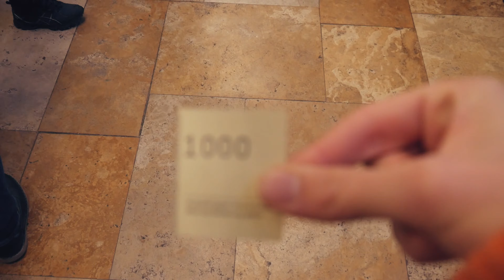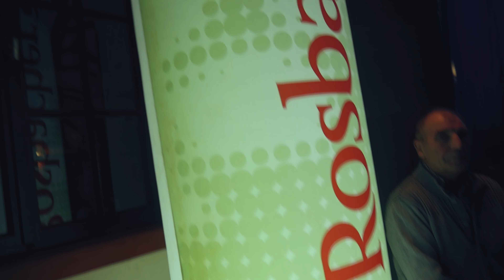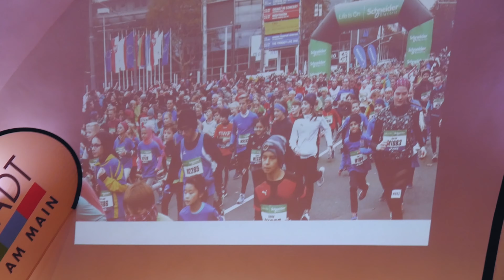Jeder bekommt eine Medaille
Ich hab dieses Jahr am Main-Lauf-Cup teilgenommen und 5 Läufe absolviert. Deswegen wurde ich zur Abschlussfeier in den Römer in Frankfurt eingeladen. Hier ist mein Video von dort.

« «▬▬▬▬▬▬▬▬▬▬▬▬▬ ★ Sonstiges★ ▬▬▬▬▬▬▬▬▬» »

« «▬▬▬▬▬▬▬▬▬▬▬▬▬ ★ über mich★ ▬▬▬▬▬▬▬▬▬» »

« «▬▬▬▬▬▬▬▬▬▬▬▬▬ ★ Designs ★ ▬▬▬▬▬▬▬▬▬»»

- Du brauchst ein exklusives, professionelles und kostenloses  Design?

Worauf wartest du? bestellen.

« «▬▬▬▬▬▬▬▬▬▬▬▬▬ ★ Musik★ ▬▬▬▬▬▬▬▬▬» »